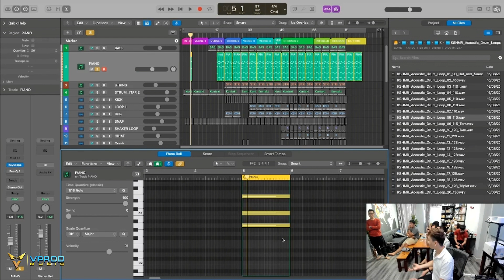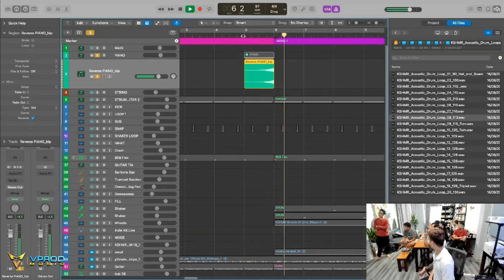Hướng dẫn làm beat Electronic (p3) - Tạo hiệu ứng Reverse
Chào các bạn đến với Chanel của Tâm Vinh Music Producer, nơi chia sẻ kiến thức về  Âm Nhạc,hướng dẫn làm BEAT, Hòa  Âm Phối Khí ,kiến thức để trở thành Music Producer chuyên nghiệp  - Review và hướng dẫn sử dụng Studio Gear.
 » Thông tin về khóa học Âm Nhạc và Producer
 » Studio Gear -  Review và cung cấp thiết bị phòng thu âm chuyên nghiệp
 » VProd  Music :Sản xuất âm nhạc - Hoà âm phối khí - Đào tạo âm nhạc - Làm Beat -  Producer/Composer/Arranger/Musician

👉  Mời 1 ly cafe nếu kiến thức này giúp ích cho bạn,có thể ủng hộ mình qua:
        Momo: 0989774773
© Bản quyền thuộc về TamvinhMusicProducer
© Copyright by TamvinhMusicProducer Channel ☞ Do not Reup
® Licensing, distribute and publishing by VProd Music